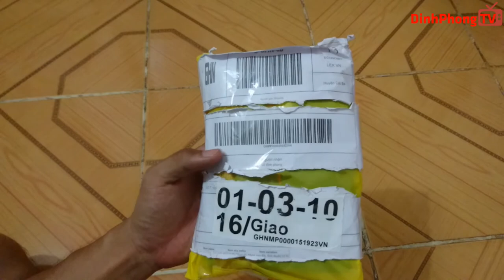Quần bơi nam lửng đen phối đỏ Speedo - Lazada Review - Mua Hàng Online 📺 DinhPhongTV📺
Quần bơi nam lửng đen phối đỏ Speedo - Lazada Review - Mua Hàng Online